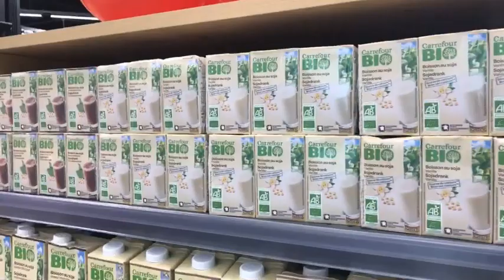Onze Carrefour Foodmarkt nu open op Curacao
Our Carrefour Foodmarket is now open at Curacao.Sales area is abt. 5,000 sq. m2. The store is the food anchor for the Sambil Curacao shopping mall, strategically located at Veeris within 10 minutes of the airport, hotels and the port. Our shopping mall is open 365 days a week and offers a unique shopping experience for all our visitors. With more than 100 stores including renowned brands such as Aldo, The Children’s Place, US Polo, Springfield and also Penha Perfumery, a large food court with various dining options, our Italian restaurant and bakery, movie theaters, entertainment for kids and weekly activities. Open from Monday to Saturday from 10am to 9pm, Sundays and Holidays from 12:00pm to 8:00pm.